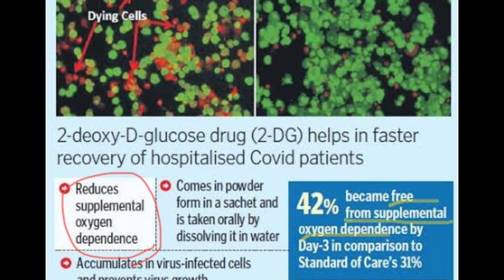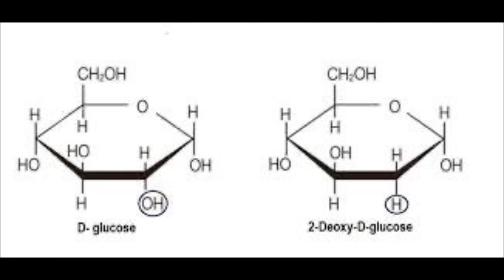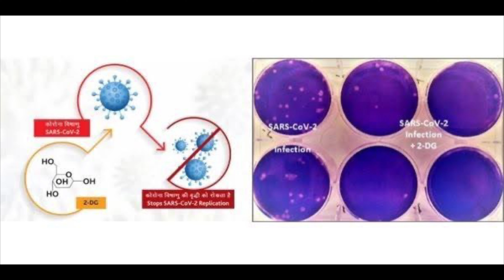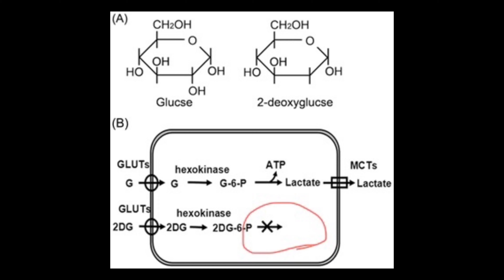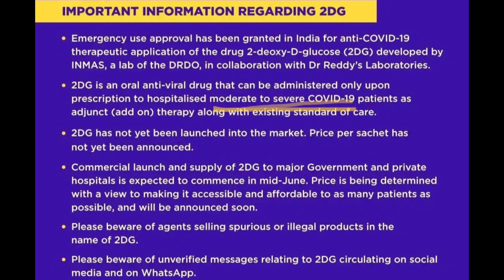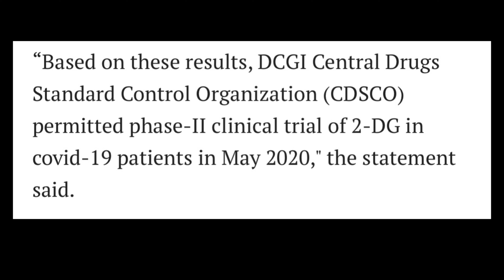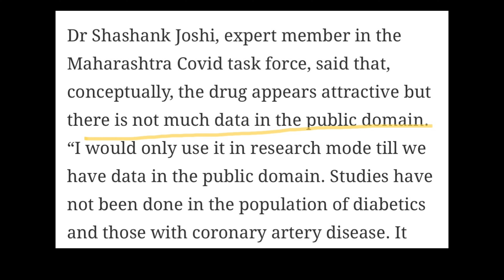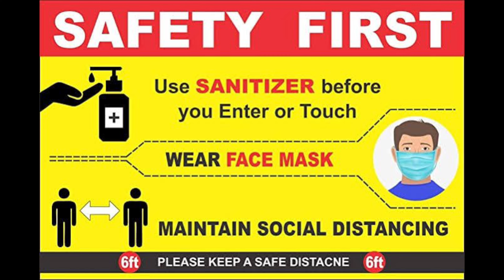Will 2DG be the game changer in covid 2dg கோவிட்டில் மாற்று மருந்தாக செயல்படுமா